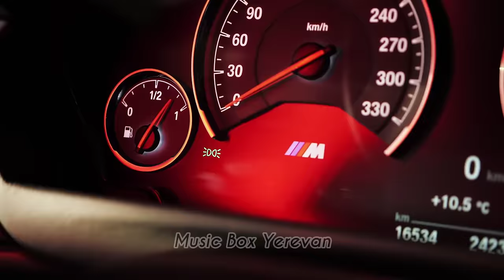Она Меня Околдовала (New Remix 2020)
Music Box Yerevan 🔥🔥

Remix || Sav4un

Video ✖  Ilya Levchenko  ✖

This channel is created to promote magnificent songs, and as well, producers. This CHANNEL CLAIMS NO RIGHTS OR OWNERSHIP over the contents posted. If you wish for a track or video to be removed, please let us know so we can remove it from our feed immediately.
Этот канал создан для продвижения великолепных песен, а также продюсеров. Этот КАНАЛ НЕ ПРЕТЕНДУЕТИ НЕ ИМЕЕТ СОБСТВЕННОСТИ над размещенным содержанием. Если вы автор и хотите удалить дорожку или видео, сообщите нам, чтобы мы могли немедленно удалить ее из нашего канала или решить возникшую проблему.